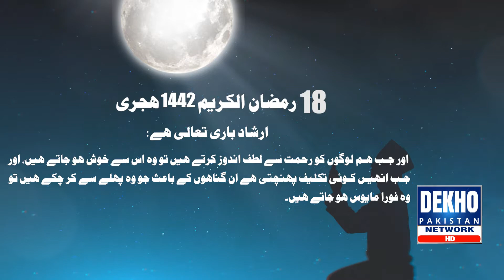18th Ramadan 2021 1st May | Sehri timing Karachi | Dekho Pakistan